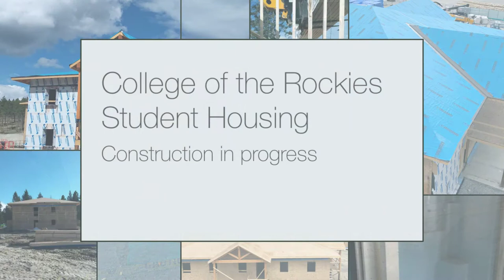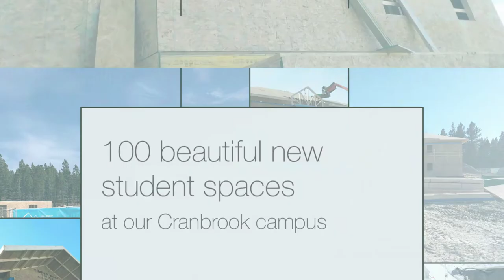College of the Rockies Student Housing Construction Project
Because you likely haven't been at the Cranbrook campus lately, we thought we'd provide a quick video showing the great progress being made on our new student housing buildings!